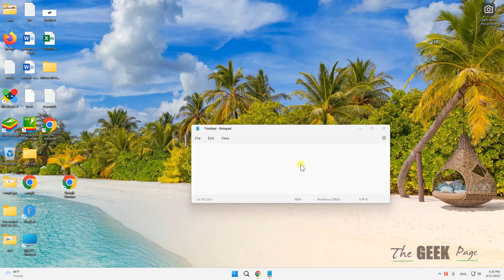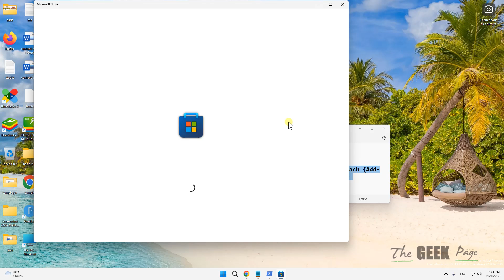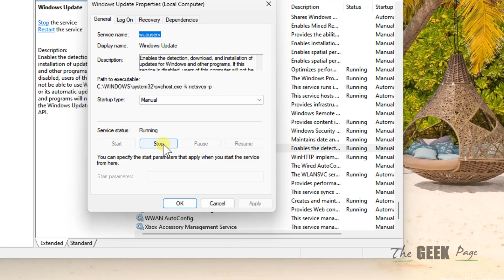Cannot install Apps / Games from Microsoft Store in Windows 11 [Fixed]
Get-AppxPackage windowsstore | Remove-AppxPackage